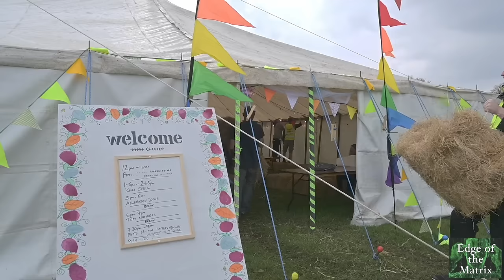Camping with the nutters: Weekend Truth Festival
May the 5th saw the first-ever Weekend Truth festival, a gathering of whackaloons, nutters, flat-earthers, urine drinkers and the new-age conspiracy nutters of the UK in a damp field in the Lake District. Among this exciting event's headline speakers was Mr Mark Steele, the Gateshead Gunman who spoke for over an hour and a half about his favourite subjects: Lamp posts, 5G, ULEZ cameras and how all of them are about to murder us.

Warning: This episode includes some ridiculous anti-vax conspiracy theories. Please don't take your medical advice from a YouTube channel, and even if you disregard my advice, definitely don't take medical advice from Britain's most ludicrous conspiracy theorist!